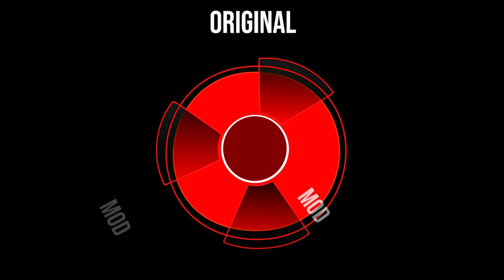15 Nuclear Reactor Alarm Sound Variations in 40 Seconds | MODIFY EVERYTHING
MODIFIED SOUND : Nuclear Reactor Alarm